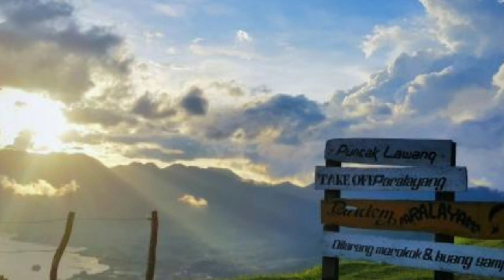Puncak Lawang Sumbar || Lawang Park || West Sumatera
Hay sobat2
Jangan lupa mampir ke puncak Lawang ya guys ..